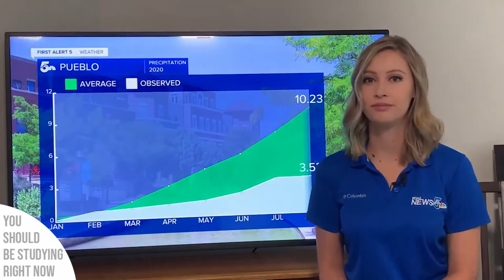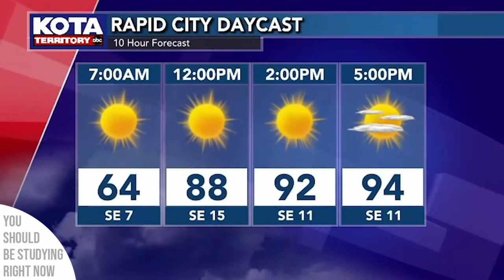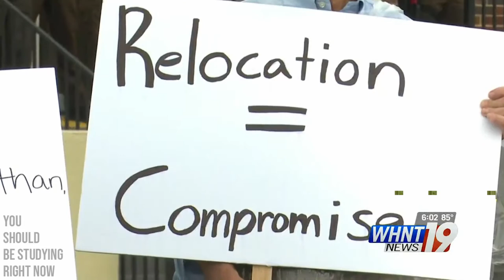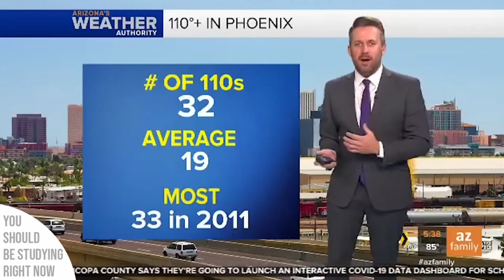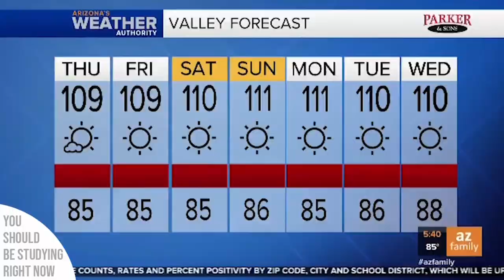Best News Bloopers of September 2020 (Hilarious News Fails)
Best news bloopers of September 2020.